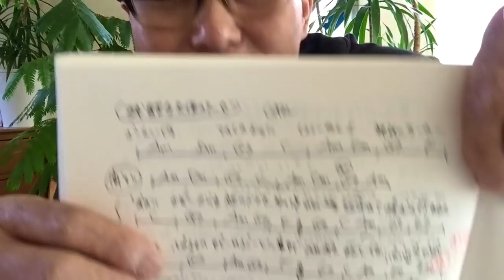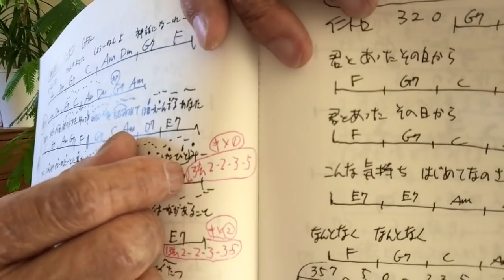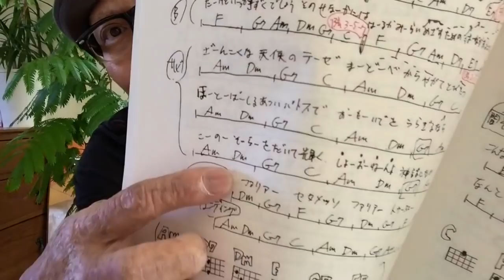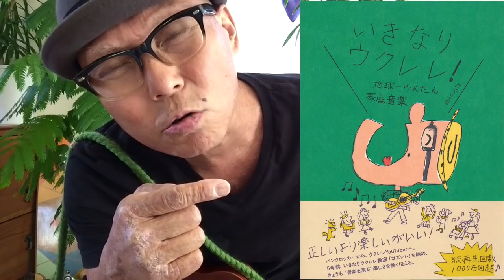【旧バージョン】残酷な天使のテーゼ / Evangelion・かんたんウクレレ《こちら旧バージョンです2021年改訂版は概要欄へ》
・初心者Ver  2:41　・かっこいいVer  15:07